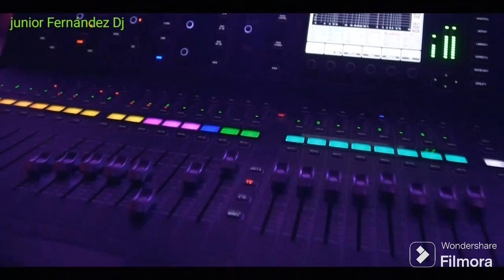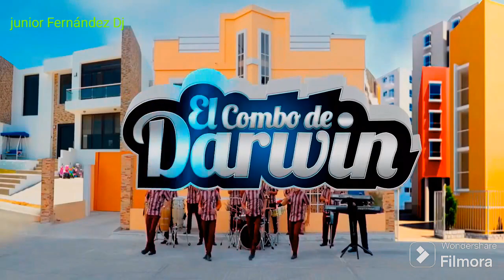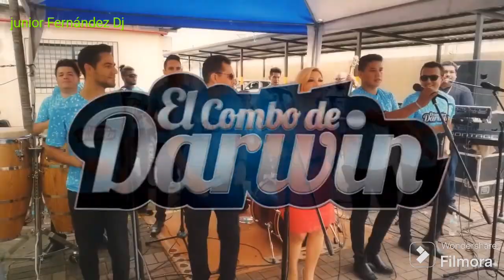Chicha bailable Video junior Fernández Dj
Chicha bailable Video vacan